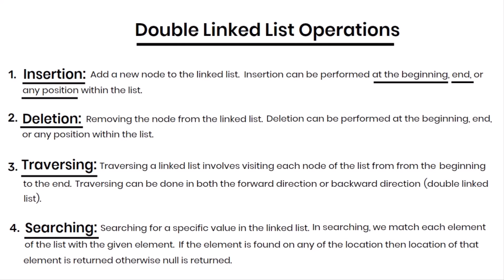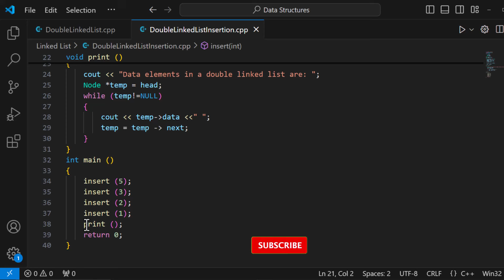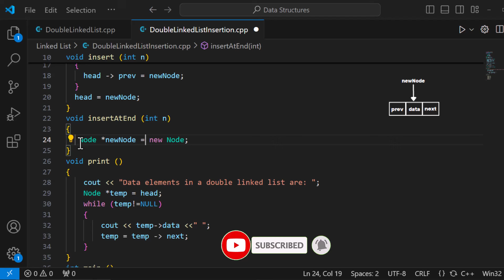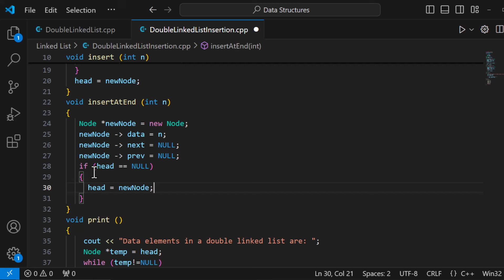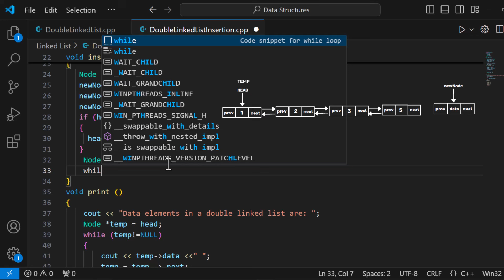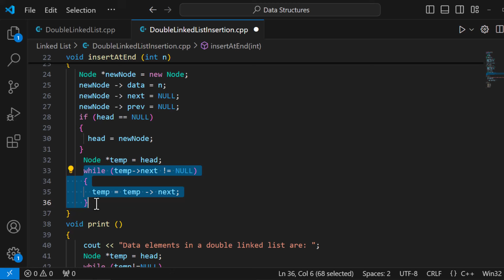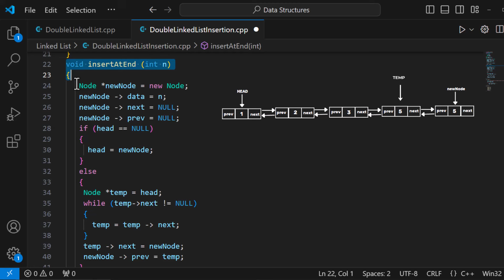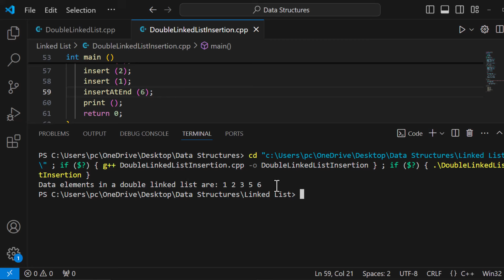Doubly Linked List Insertion | Insertion in Doubly Linked List | At beginning | At End | DSA Course